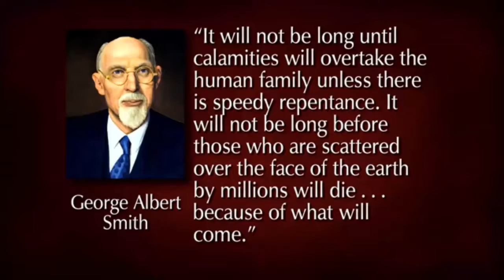Recuerdos del Tabernáculo - Thomas S. Monson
Al rededicar este edificio hoy, ruego que nos comprometamos a rededicar nuestra vida a la obra de nuestro Señor y Salvador Jesucristo.